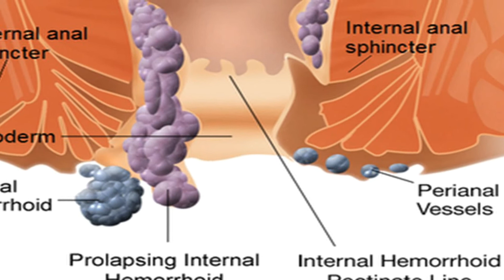सिर्फ़ 2 बार एलोवेरा का उपयोग इस तरह कर लिया तो बवासीर का जड़ से सफ़ाया हो सकता है cure piles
Health healthtips Healthylife piles treatment at home,piles treatment at home in Hindi,piles ka gharelu upchar,piles ke masse kaise hataye,बवासीर को जड़ से खत्म करने के उपाय,bawaseer ka ilaj,bawasir ke gharelu upay,bawasir gharelu nuskhe,bawasir me kya khaye kya na khaye,health tips by sunny,बवासीर का घरेलू नुस्खा,पाइल्स का इलाज हिंदी,बवासीर का घरेलू उपाय,बवासीर का देसी इलाज,bawaseer ka permanent ilaj